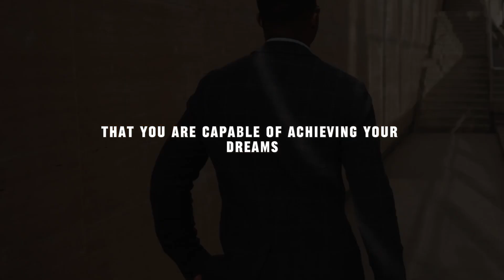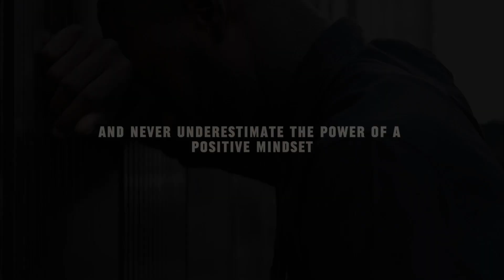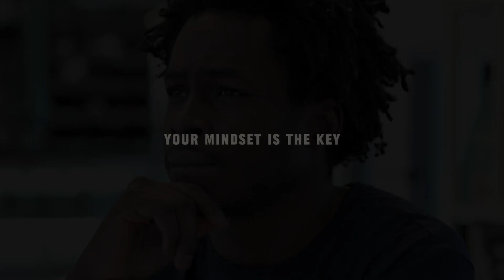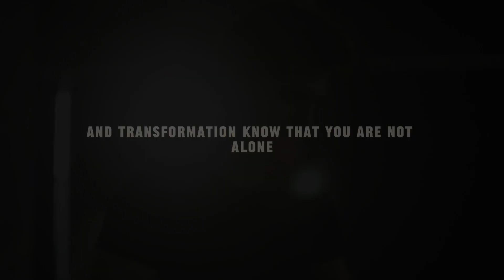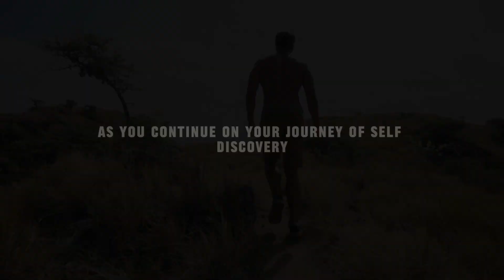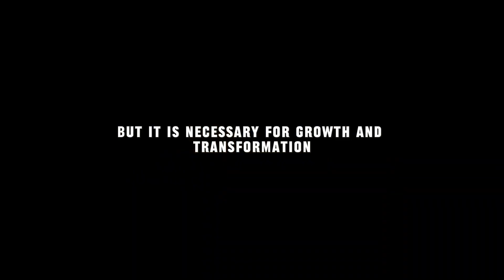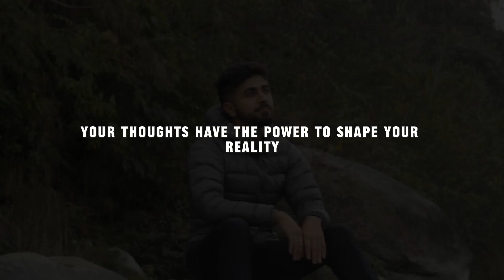Today Is The Day of Your Life - Motivational Speech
Listen to this powerful motivational speech to help you seize the day and make the most of your life. Let these words inspire you to take action and reach your full potential. You have the power to make today the best day of your life!
In this inspiring video, we delve into the transformative power of mindset and its impact on personal growth and success. Join us on a journey of self-discovery as we explore the importance of embracing positivity, resilience, and determination in the face of challenges.

Discover how a positive mindset can shape your reality and lead you towards your dreams and aspirations. Learn valuable insights on overcoming setbacks, embracing change, and trusting in your journey towards a life of purpose and fulfillment.

Join us as we empower you to take control of your life, your mindset, and your future. Embrace the power within you, believe in your abilities, and watch as your life transforms before your eyes.

Don't miss out on this motivational speech that will inspire you to change your mindset, change your life, and unlock your true potential. Take the first step towards a brighter future today!"

"Voice generated by Elevenlabs, footage sourced from canva.com." ,